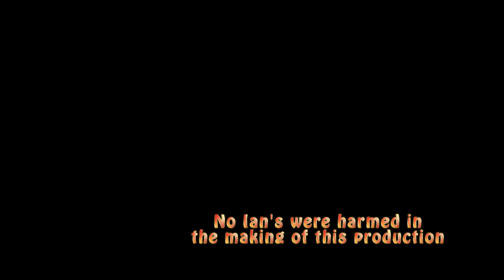Tony Prophet Lisa Lee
Featured in Wheat Ridge High School's Cupid's Comedy Cabaret